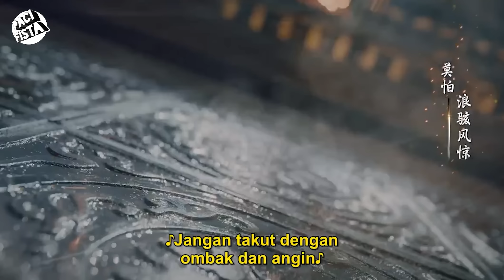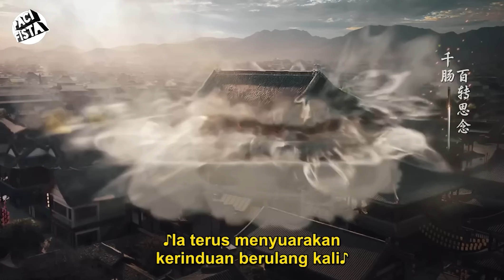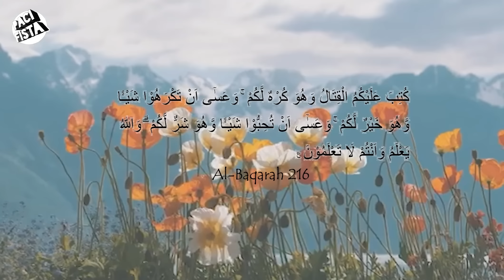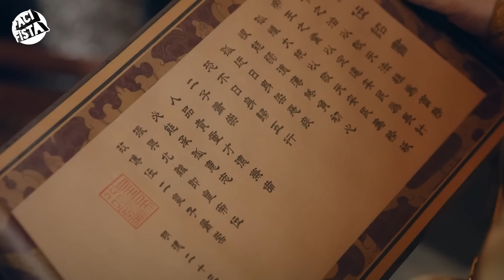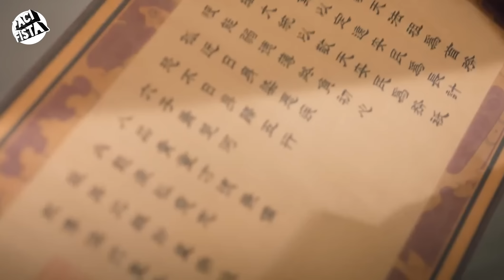Semua Perguruan Harus Bersatu Hanya Untuk Menahannya || Alur Cerita Blood of Youth Part 12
Link Part Selanjutnya

Betapapun sulitnya hidup, selalu ada sesuatu yang dapat Anda lakukan dan berhasil." walaupun kebanyakan engga :D

Peralatan

Stand mic Botol Marjan Vanilla / Moka juga bisa

Musik

Freedom by Scott Buckley
released under CC-BY 4.0.

Joakim Karud

Terimakasih kepada

Allah SWT
Rm Padang Bu Jazim
Warung Jumar

Pacifista